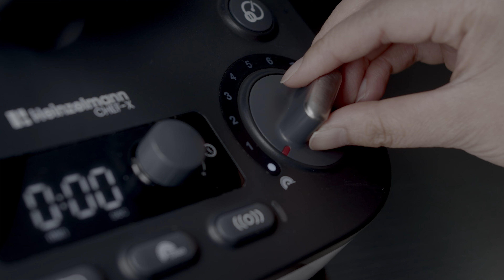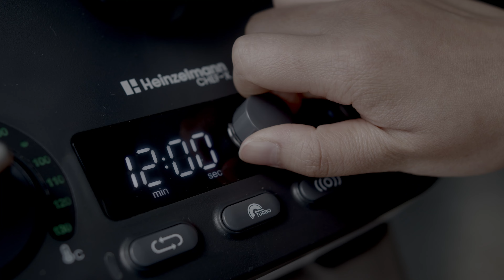Global Culinary Artistry - Singapore Red Chili Sauce in Singapore